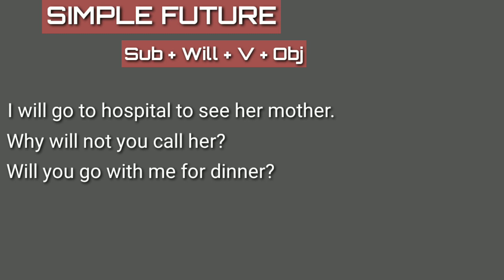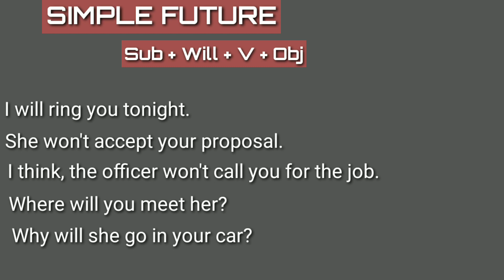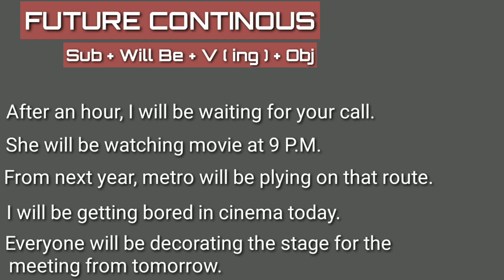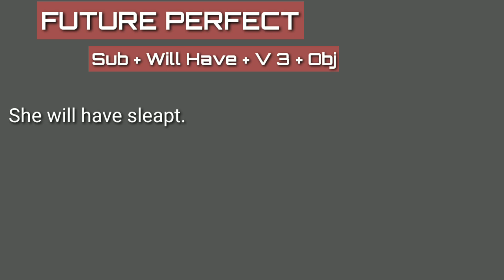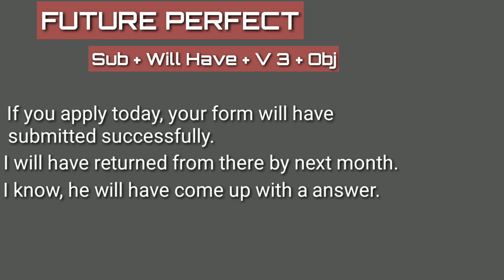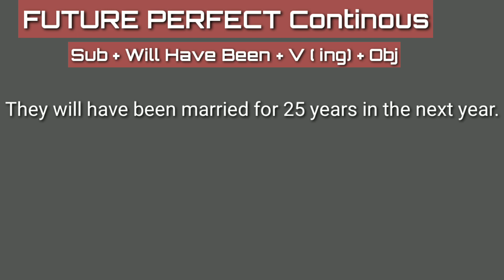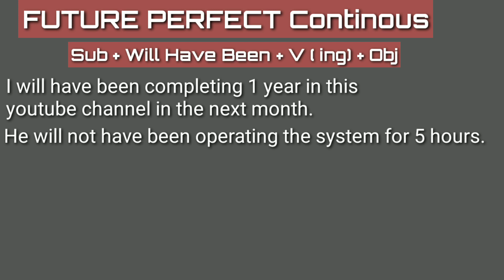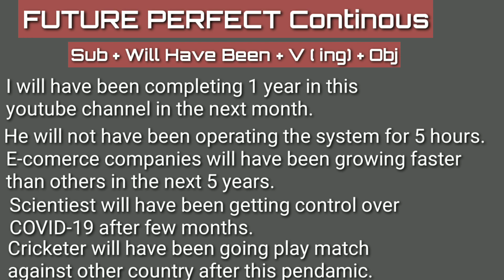40 Future Tense Sentences. Full Concept Of All Forms Of Future Tense With Examples. Assamese Guru.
Assamese Guru.

Daily use sentences of Future tense. Daily use sentences of Future continous. Daily use sentences of Future perfect tense. Daily use sentences of Future perfect continous tense. Important Tips for English.How to speak english in Assamese, Here some sentences of spoken English.How to be fluent in Spoken English. Spoken English Practice.
Assamese Guru